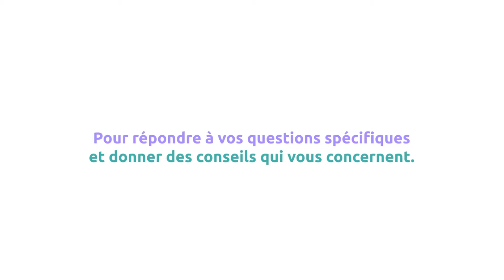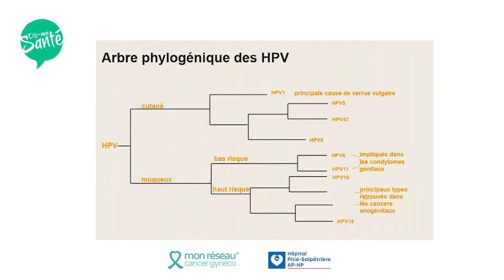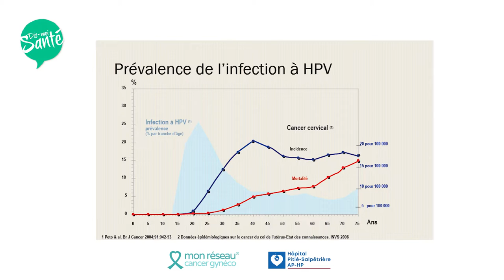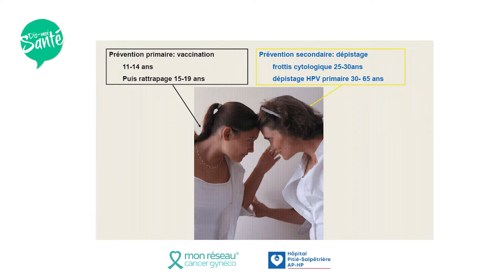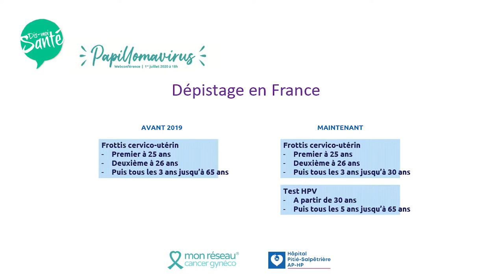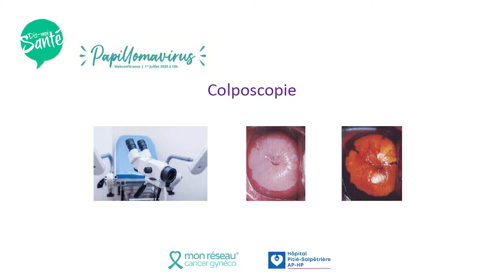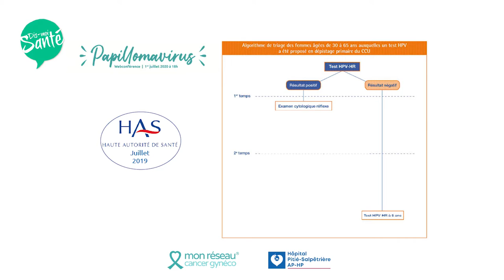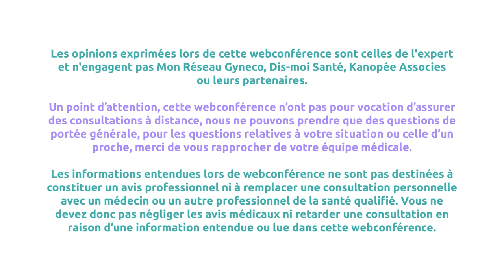Papillomavirus - Mieux comprendre la prévention et le dépistage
REPLAY de la webconférence du 01/07/20 avec le Pr UZAN, le Dr MERGUI et le Dr CANLORBE de la Pitié-Salpétrière.

Le dépistage et la prévention sont l'affaire de tous, n'hésitez pas à diffusez ce programme !